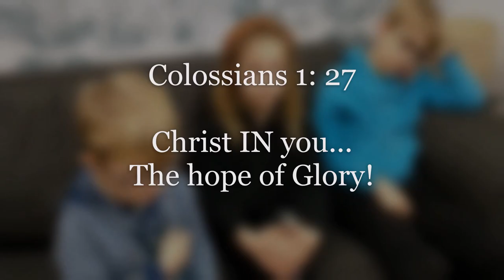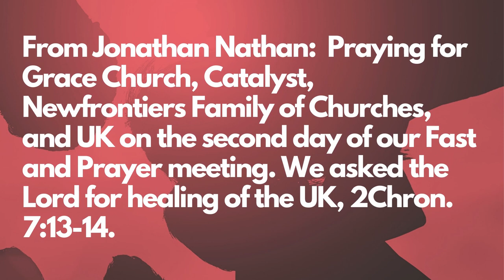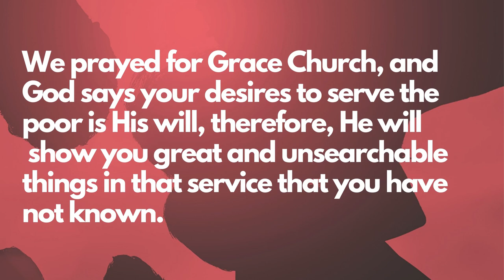Grace Church Sunday Service - January 24th 2021